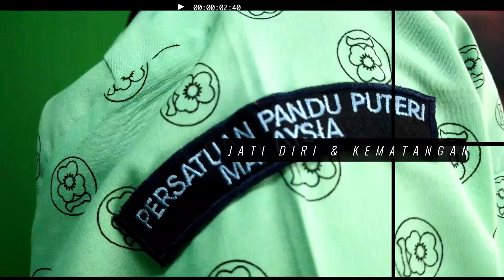TEASER PROGRAM PERKHEMAHAN BERSEPADU BADAN BERUNIFORM SK JALAN ENAM 2022